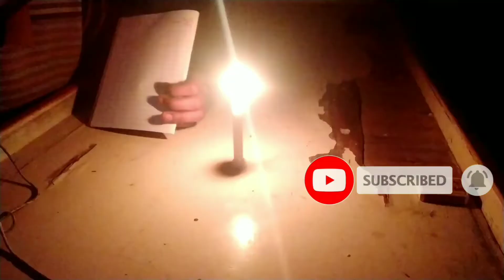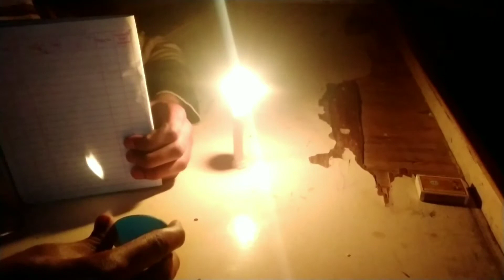Mirror se Bana Diya Asli ki Image || Concave Mirror Image Formation int. exp.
mirror se bana diya asli ki image

To guys iss video me humne Candle flame  and torch inner surface ki real image bnai hai

to agar aap iska reason soch rhe hain to guys iska reason ye hai ki ye koi normal seesha nhi hai ye sheesha hai concave mirror

and guys concave mirror apne upar padne wali light rays ko kuchh iss tarah reflect krta hai ki light rays ikaththi ho jaati hain and object ki image sheshe ke andar na banke wahan banti hain jahan par ye rays aapas me milti hain

and aise me object ki reflection hame ulti nazar aati hai and real bhi

to guys aap samajh chuke honge ki concave mirror real images form kar sakta hai isiliye ise solar furnace me use kiya jata hai

and kyuki concave mirror rays ko ek jagah ikaththa kar deta hai to gariyon ki head light me isey use kiya jata hai taaki seedhi nikle Or faile na

to guys milenge new video me tab tak ie liye bye bye

bannki  aapka support milega to dhamal mcha denge milkr hum log 🥳🤟🤟 bye